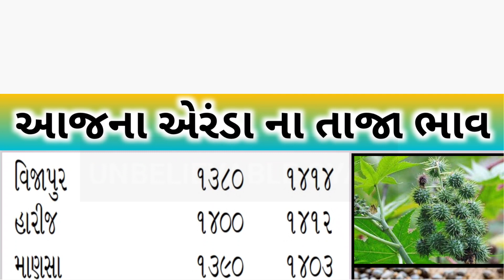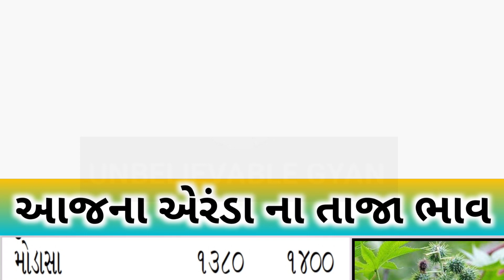Arenda na bhav | 11-10-2022 l એરંડા ના આજના ભાવ | Rajkot marketing yard and Patan marketing yard l